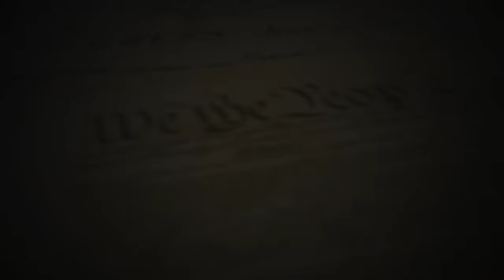Deputy Sheriffs Attempt To Escalate Encounter With 1st Amendment Auditor!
*I recieve a small commissionif you use the Amazon link above*

Loyalty Badges
Exclusive Emojis
Photos and Status Updates
Member Shout-Outs
Priority reply to comments
Discounted merchandise
Members-only polls